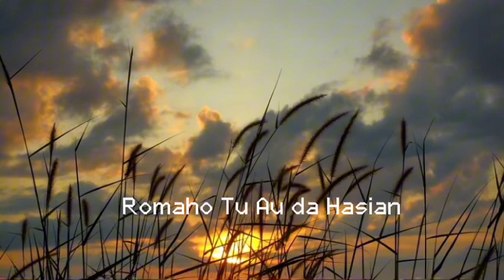In memory of